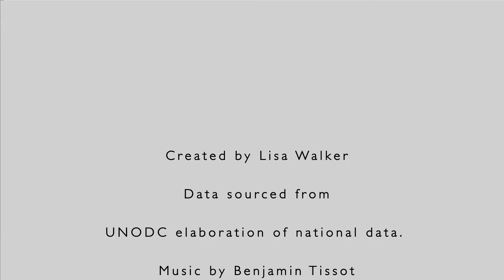2673QCA Data Vis Lisa Walker S5114421 mp